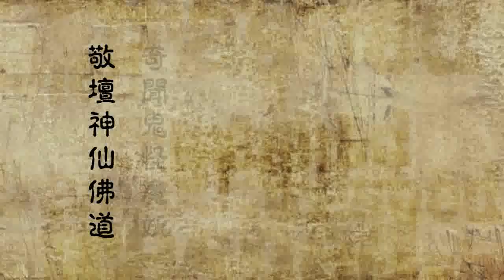孟婆竟是大美女，曾与月老千年姻缘！ 第38期